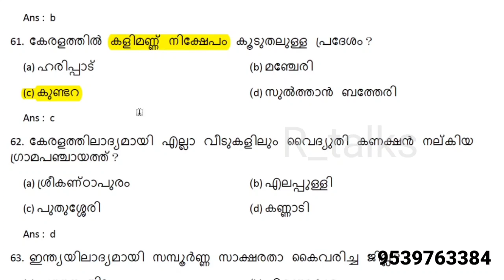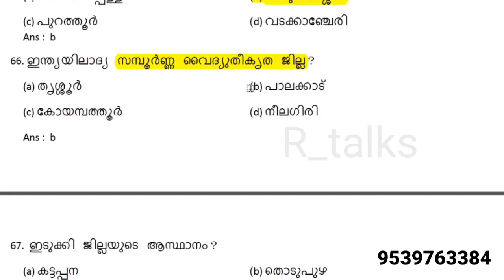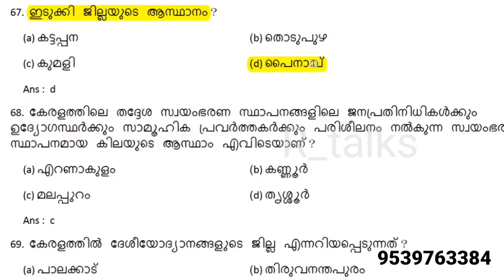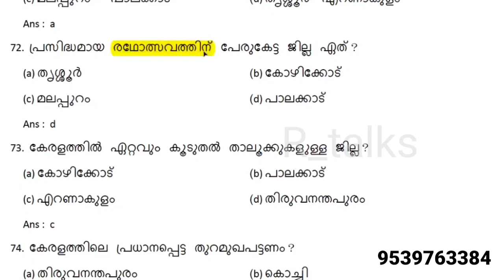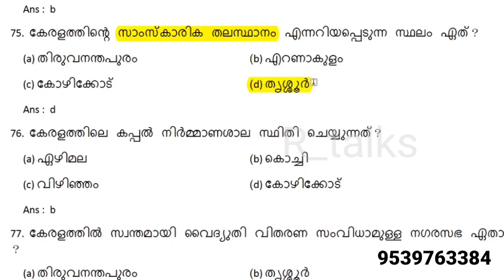തിരഞ്ഞെടുത്ത മുൻവർഷ ചോദ്യങ്ങൾ - 3 | LDC|LGS|CPO|LPSA|UPSA|Inspector|Excise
കൂടുതൽ ക്ലാസ്സുകൾക്ക്